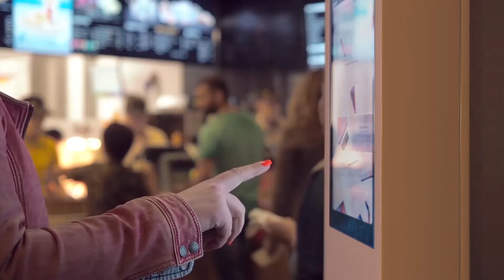’アクリブ（ACLIV）’は世界最初に世界３代抗ウイルスフィルム国際標準認定であるISO21702と欧州CEマーク、アメリカFDA認証をすべて獲得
アクリブは認証手続くが複雑で難しいと有名なフランスの国際標準研究所（フランス細菌·ウイルス及び産業微生微生物学究所、Fonderephar）で ISO 21702認証を獲得した。
特に、コロナウイルスを対象に進んだテストでアクリブは３０分ほどでウイルスの99.9％を死滅させたことを確認した。
これは国際公認資料基準、過去の最高記録（１時間生存）に比べて2倍以上の優れた数値である。
また、2020年8月ISO常任理事国のひとつである日本国際研究所(Japan Textile Products Quality and Technology Center)でもA型インフルエンザ(Influenza A)のウイルスの抗ウイルス性能を認められISO 21702認証を獲得した。